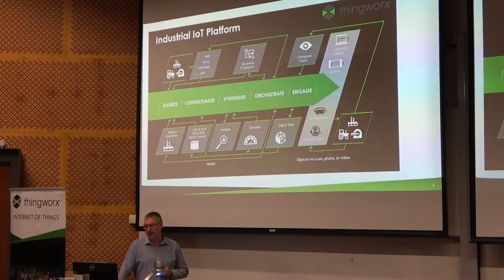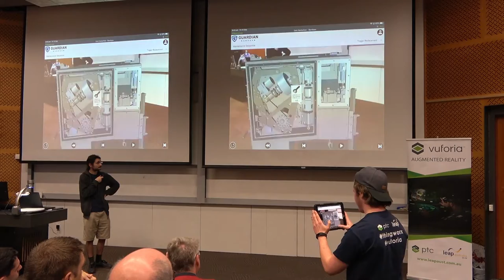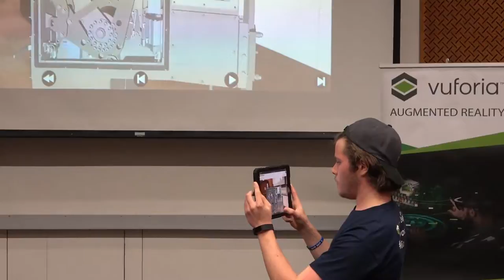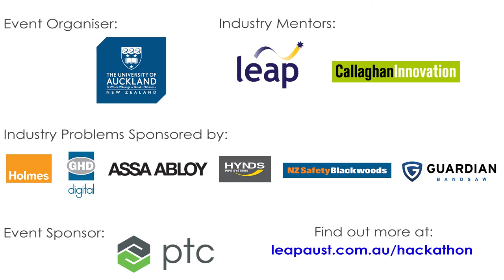Interviews with key participants at Auckland 2019 IoT-AR Hackathon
Longer interviews with key participants during the Auckland 2019 IoT-AR Hackathon, including industry mentors Phil Anderson and Grace Huen from Callaghan Innovation, John McDermitt from NZ IoT Alliance who acted as a Hackathon Judge and one of the Industry Problem Sponsors, Nivin Brown from kanDo Innovation.

Background on the event:
In Sept 2019 the University of Auckland along with LEAP and Callaghan Innovation hosted a Hackathon focused on the emerging industrial applications for technologies such as Internet of Things (IoT) and Augmented Reality (AR).

Six multidisciplinary student teams were given the task of rapidly developing and presenting IoT and AR-based solutions to a series of real-world problems submitted by local NZ industry.

Australia : 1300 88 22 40
New Zealand : 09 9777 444